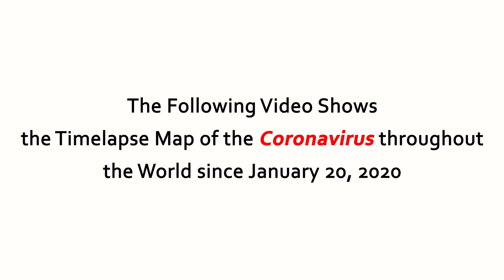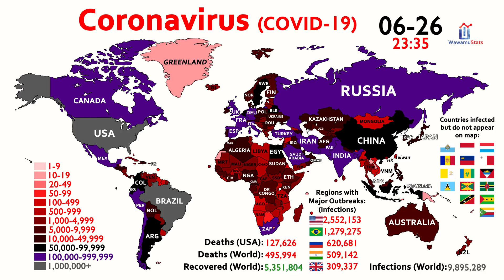CORONAVIRUS TIMELAPSE JAN '20 - JUNE 28 '20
10 Million Coronavirus Cases & 500,000 Deaths Worldwide World Map Timelapse

DISINFECTANT ORGANISMS
- Bacteria
- Fungi
- Viruses: Human Coronavirus (COVID-19),
   Hepatitis (A, B, C) Avian influenza; MRSA,
   Salmonella, E-Cola, Herpes, Influenza Virus,
   Measles Virus, HIV, Mumps, Norovirus,
   Rotavirus, Polio, Respiratory syncytial,
   Rhinovirus, Rubella Virus, Canine Coronavirus
   Canine influenza, Canine parvovirus,
   Coxsacklevirus, and many others